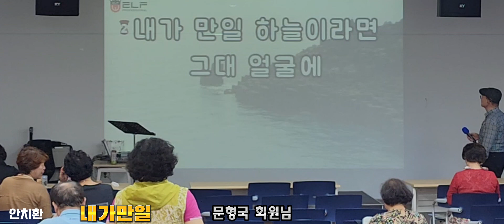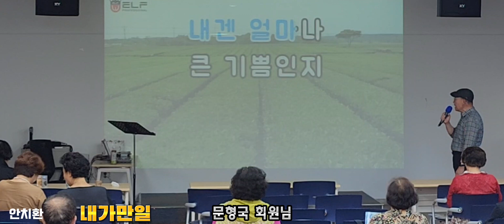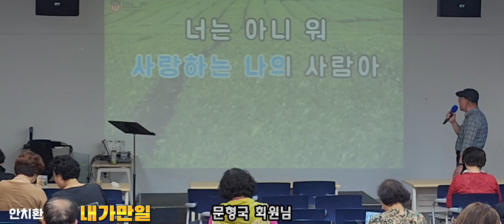내가만일(안치환)/문형국 회원님